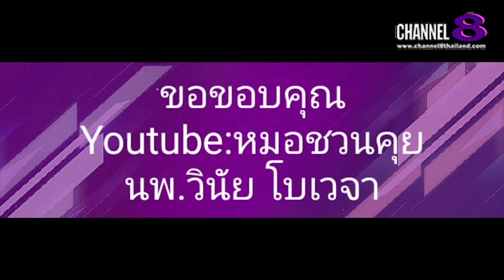Channel8Thailand : The S@M ET! NEWS : โควิดทำลายระบบหลอดลมทางเดินหายใจ​และอื่นๆ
คุณ​หมอ​ชวน​คุย​ โควิดทำลายระบบหลอดลมทางเดินหายใจ​และอื่นๆ

4 Ku-band @ 54 MHz
24 Ku-band @ 27 MHz

Downlink Information:
NAT TV 1 and 2
Transponder: 22
Frequency: 12090
Symbol Rate: 20000
FEC: 3/4

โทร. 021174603